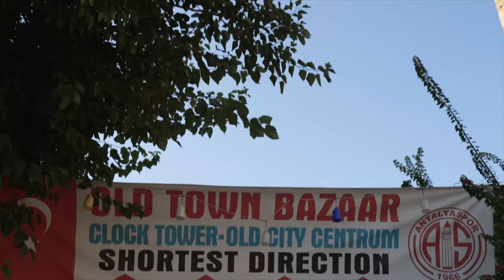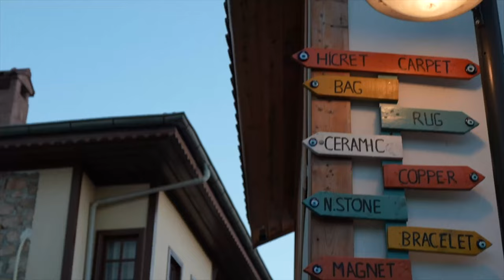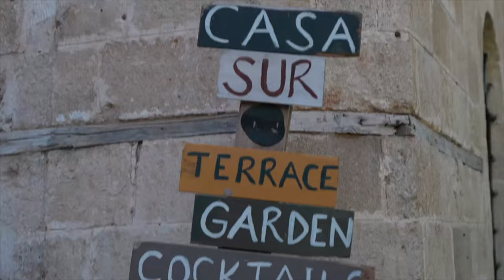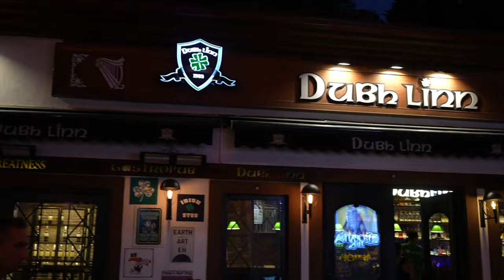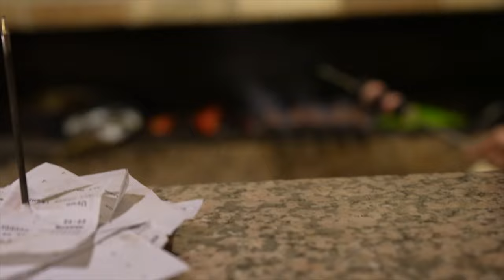I Honestly Did NOT Expect This From ANTALYA Turkey 🇹🇷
I Honestly Did NOT Expect This From ANTALYA Turkey 🇹🇷 is a video where I travel to Antalya TURKEY. Join us as we explore the hidden gems and unexpected surprises of Antalya, Turkey. From stunning beaches to ancient ruins, we'll show you why this coastal city is a must-visit destination. I have to be honest, I did not expect this from Antalya, but it exceeded all my expectations. Discover the rich history and culture of Antalya, from the Roman and Ottoman empires to modern-day Turkey. From the Old Town to the historic Kaleiçi district, we'll take you on a journey through the best of Antalya. Don't miss out on the beauty and surprises that this city has to offer. Watch our video and see for yourself why Antalya should be on your travel list.

🇹🇷 Visiting Istanbul, check these places out:

Best of Istanbul: 1, 2 or 3-Day Private Guided Istanbul Tour